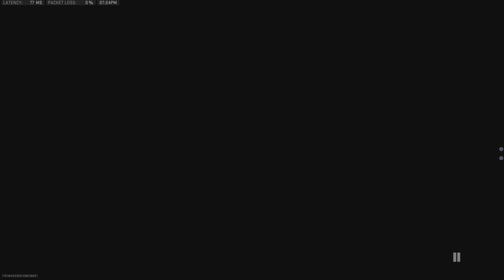Call of Duty: Modern Warfare II RAID Episode 4 Part 2 Completed! The Ending!